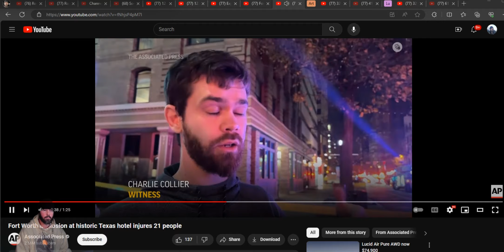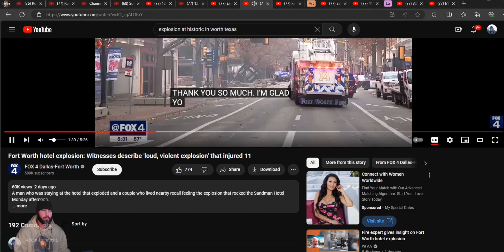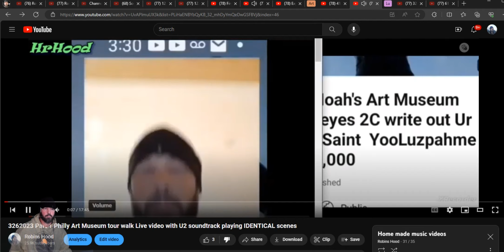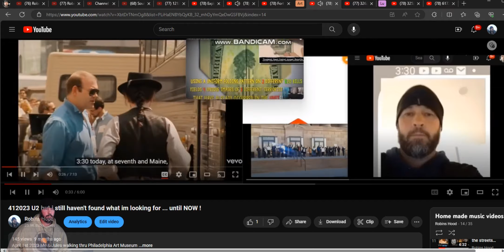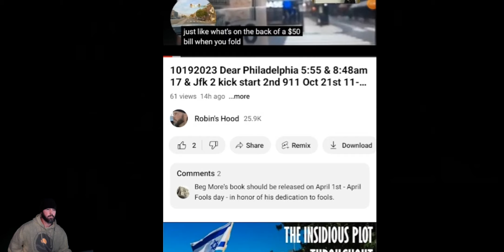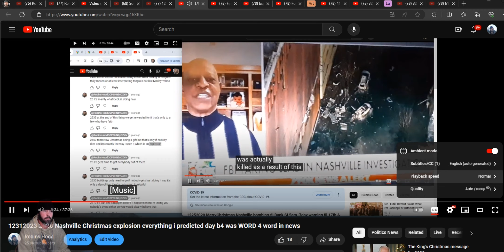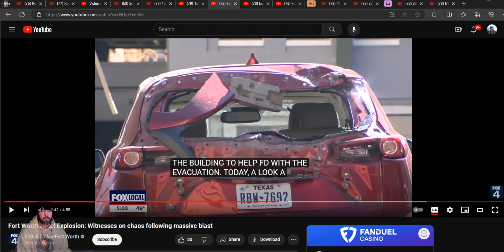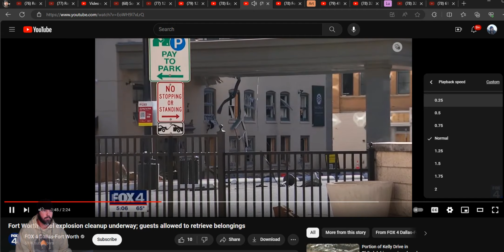1102024 Mr Sandman Signature EXPLOSION no body ever dies finger print like Nashville & Homedepot